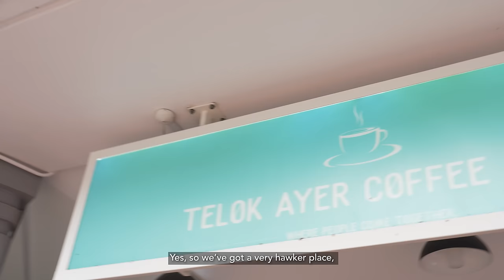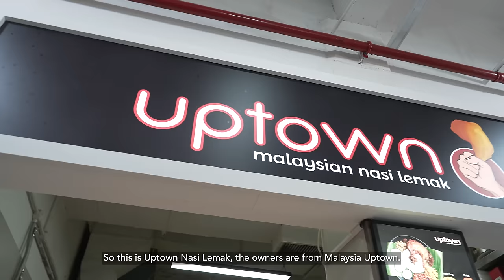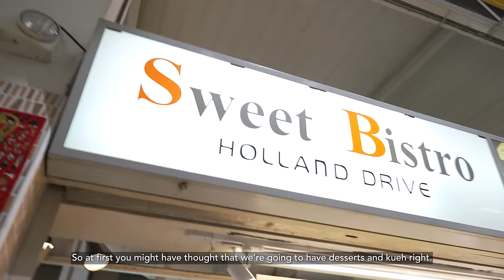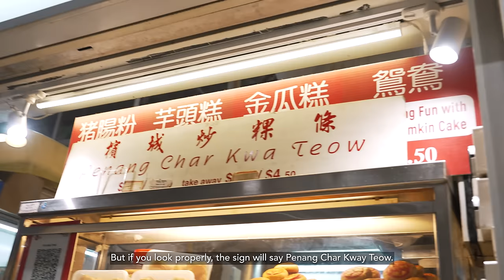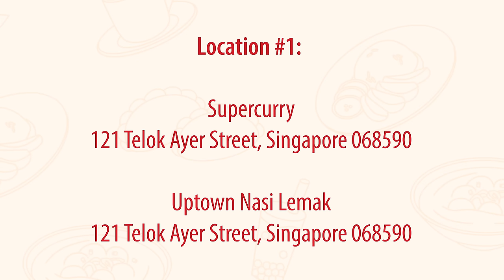Is Aiken Still Friends with NOC? - Chiak Local Ep 3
Aiken Chia (@aikenchia) is best known for being the host of popular Youtube TV series Food King. He has left Night Owl Cinematics (NOC) and is now an independent content creator. For the first time, he shares his story and of course,  he brought us to some of his favourite makan places.

About CHIAK LOCAL
In this bi-weekly food show, we invite guests to bring us to their favourite dining spots and share with us some food that brings them memories.

WE UPLOAD on the first and third Tuesdays every month!